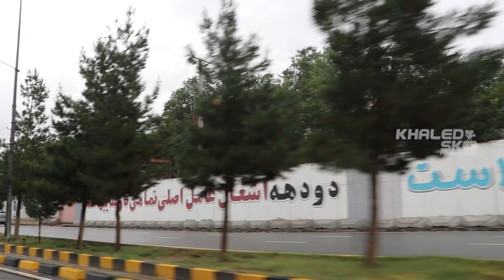Special report and rainy atmosphere .../گزارش ویژه از مکرویان سوم و فضای بارانی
در این برنامه جذاب و دیدنی سلیم رسولی به مکرویان سوم رفته است و قصه و حرف های شیرین با بچه های مکرویان و مردم آن دارد
برای تماشای مکمل برنامه با ما باشید
پل ارتباطی با ما 👇

In this fascinating and spectacular program, Salim Rasouli has gone to the third Makroyan and has sweet stories and words with the children of Makroyan and its people.
Join us to watch the supplement of the program
Bridge of communication with us 👇